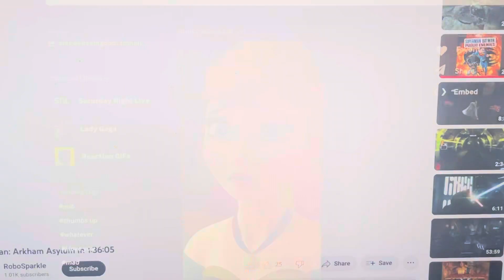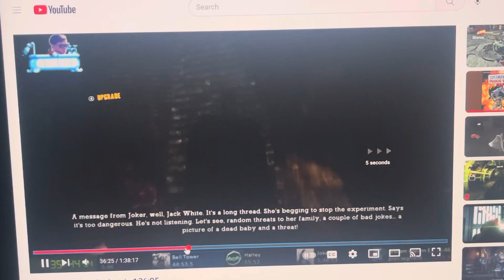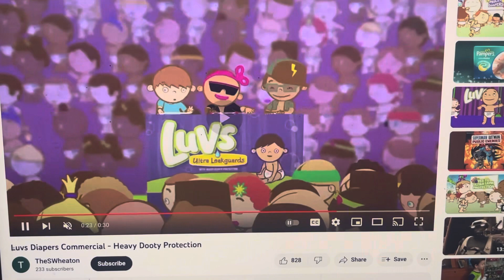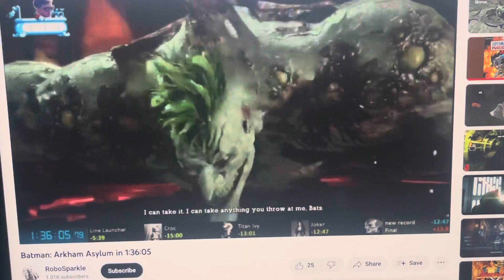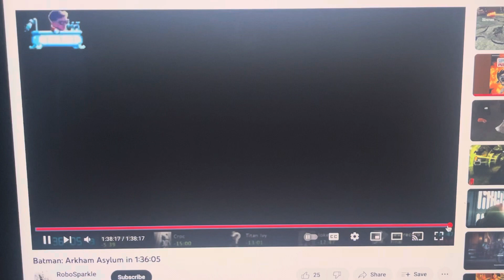Does Anyone Have Any Plans For Monday Today?